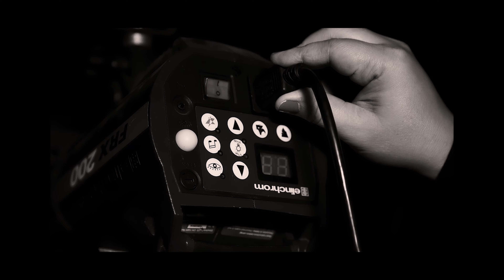Boom Art Studio Video 80%